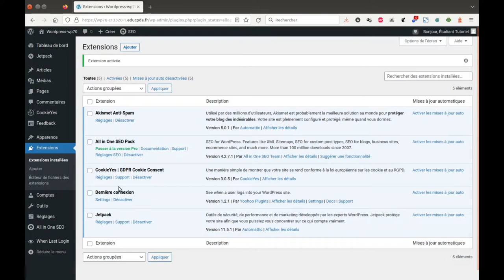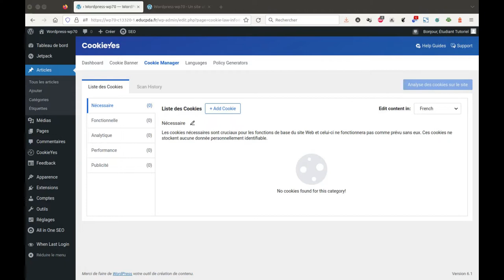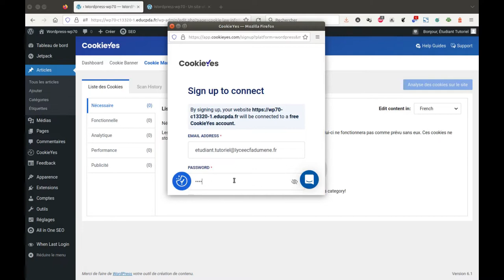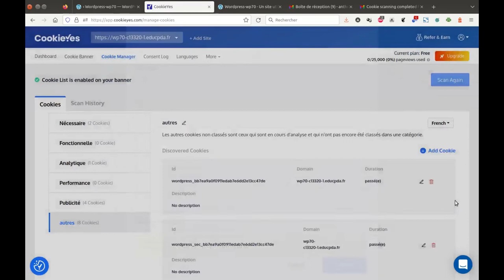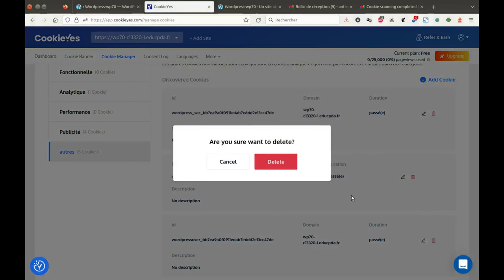Tuto vidéo : Installer et paramétrer CookieYes - GDPR Cookie Consent pour WordPress 2022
Points à retenir :
- Installer CookieYes - GDPR Cookie Consent & Compliance Notice
- Mettre en français
- Connecter à un compte gratuit
- Faire un scan des cookies du site